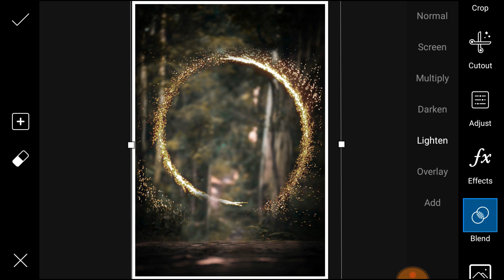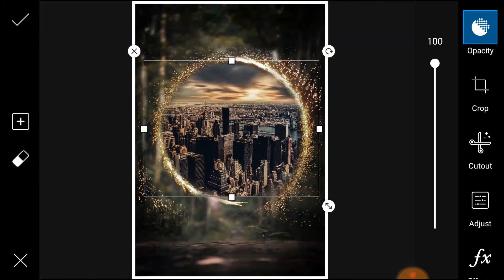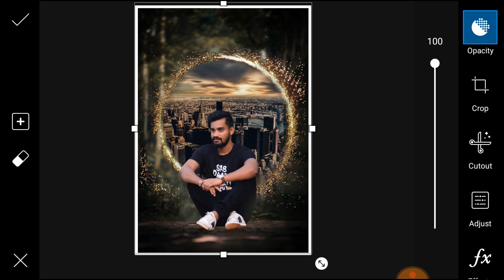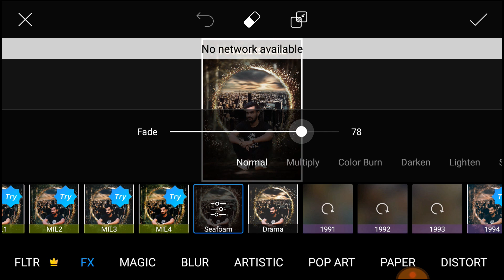Future is here Creative photo edit| In Picsart|Viral photo edit